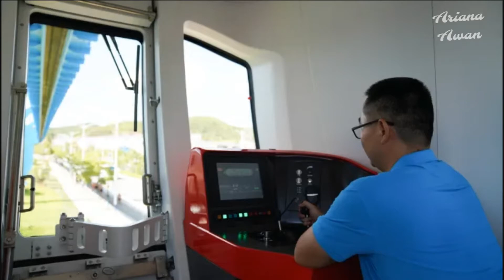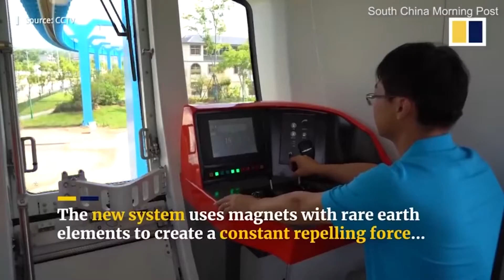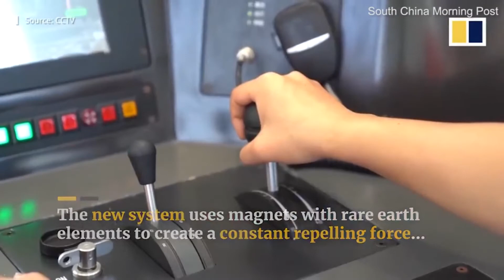Maglev Sky Train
world’s first suspended maglev train. it doesn’t need electricity to run
Special thanks: South China Morning Post

Amazing globe: it's a Urdu Hindi channel and an amazing informative platform for curious people who love to learn about everything. This channel has incredible creatures, discoveries, inventions etc . If you want to know about other  weird, strange, unusual, or bizarre things like that.Subscribe, like   and watch our channel we need your support to grow our channel .